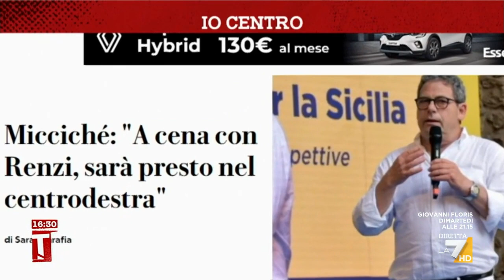L'esperimento siciliano: il ritorno del grande Centro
L'esperimento siciliano: il ritorno del grande Centro. Il servizio di Salvo Catalano